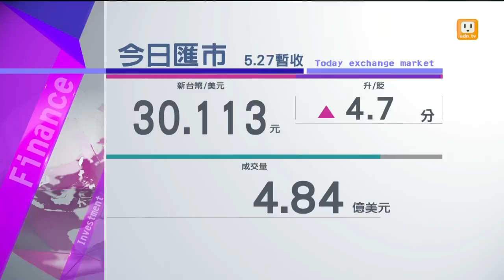【2014.05.27】1400新聞ING -udn tv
台股站穩9千點上攻 小漲收紅◎5月消費者信心指數 創史上第4高◎北捷16:26全線默哀 將播無聲字卡◎台團墜江尋獲遺體 待DNA確認身分◎立院同意陳憶寧等3人 任NCC委員◎大埔抗爭案開庭 廷帆堅稱無罪完整內容 , FB , Twitter , G+